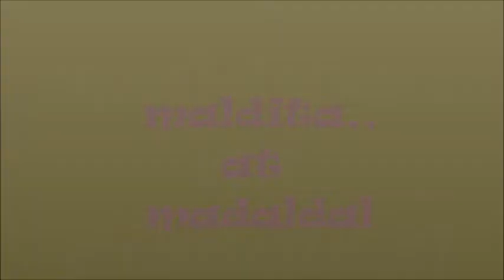pricess mikay turned into reyna elena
miles ann villarico